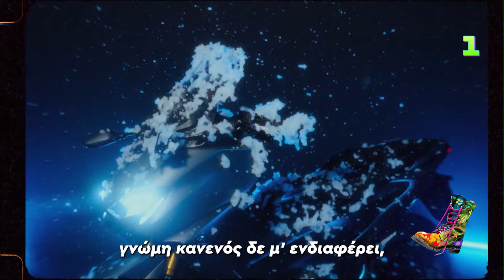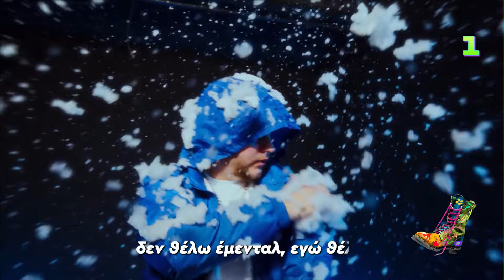Trap για το κασέρι | Ράδιο Αρβύλα | Top Επικαιρότητας (22/1/2024)